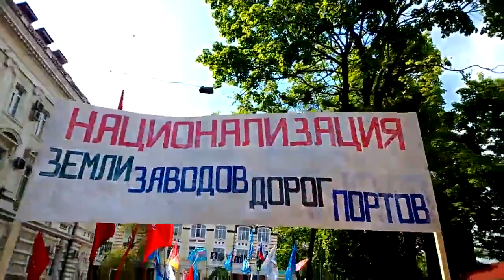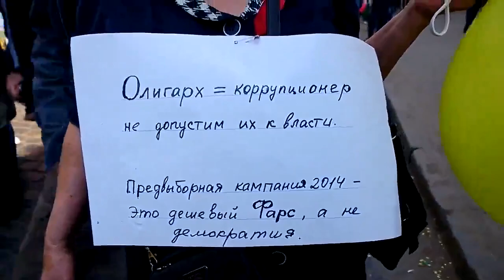Одесса. Праздничная демонстрация 1 мая 2014 года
Первомайская праздничная демонстрация, прошедшая в Одессе 1 мая 2014 года.

1 мая 2014 г.